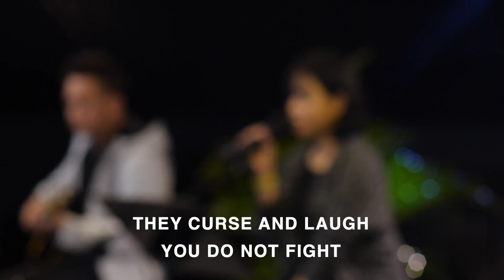Good Friday — Holy Week Devo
Luke 23:36-43
Today, we remember Jesus crucified on the cross for our sake and witness the greatness of God's love despite the depth of our sins. He bore our sins and made peace between God and man through His blood on the cross.